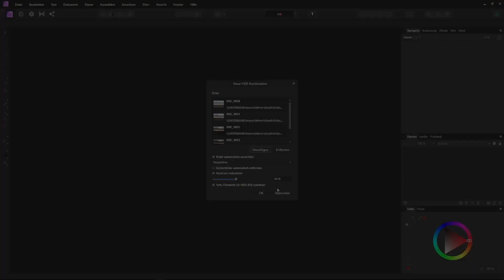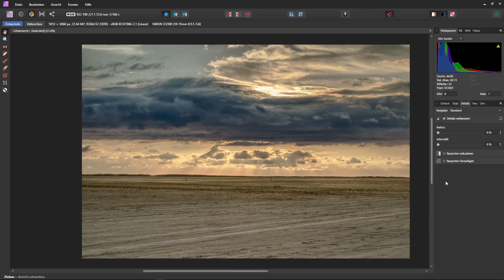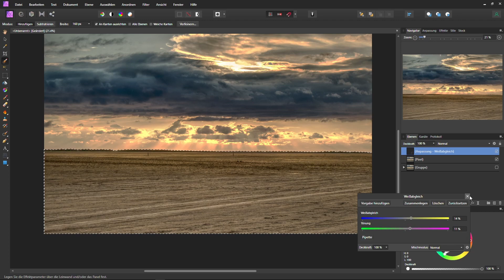Workflow photo editing "Wide beach scene" Affinity Photo [ timelapse ]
Das erste Bild von ein paar HDR Versuchen.
Hat ganz gut funktioniert und es ist erstaunlich, was man damit aus dem geringen Dynamikumpfang der Kamera herausholen kann.

Shops

Portfolio